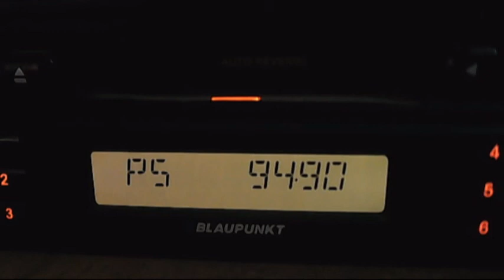fm dx acik istanbul partially tropo 21:50